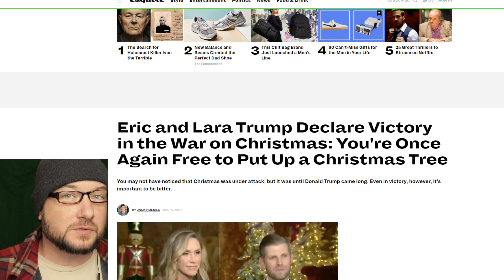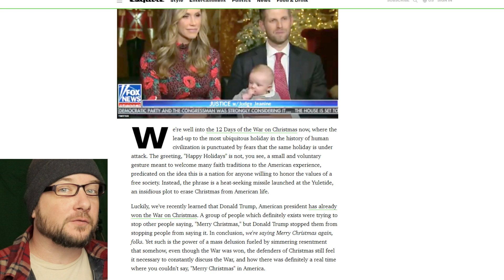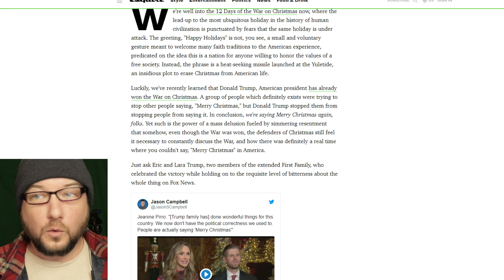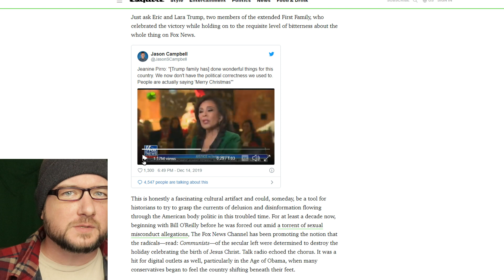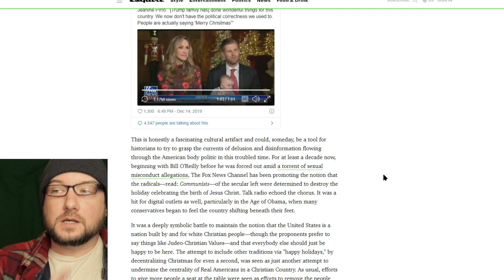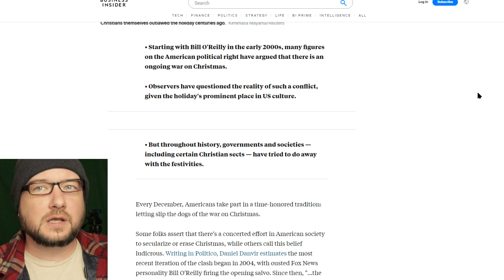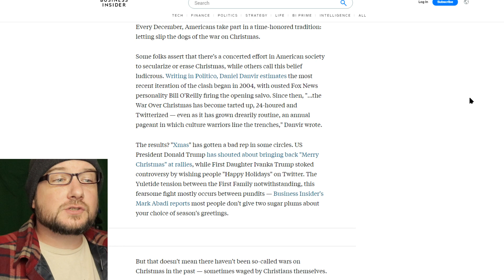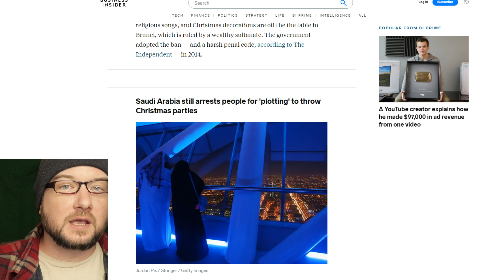JIMCAST: Trump declares VICTORY in the WAR on CHRISTMAS